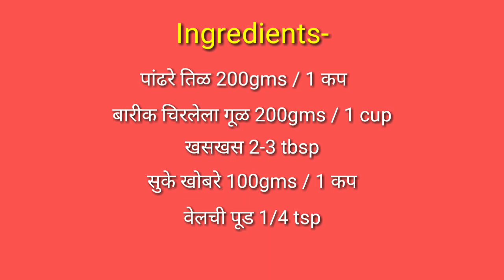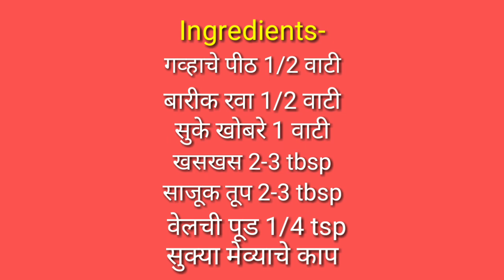करंजी सारणाचे 3 प्रकार खुसखुशीत खमंग, महिनाभर टिकणारे। Karanji saran। करंजी साठी बाकर 3 प्रकार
करंजी सारण रेसिपी / करंजी बाकर रेसिपी

दिवाळी फराळातील सर्वांच्याच आवडीचा प्रकार म्हणजे करंजी, करंजी ला लक्ष्मी पूजन दिवशी खूप महत्व आहे. याचा नेवैद्य लक्ष्मी ला दाखवला जातो. कारण करंजी हा गर्भाचा पदार्थ म्हणुन ओळखला जातो, तसेच करंजी ला गौरी पूजेच्या वेळी महत्वपूर्ण स्थान आहे. गर्भाचा पदार्थ म्हणुन करंजी ला गौराईच्या पोटात ठेवण्याची प्रथा बर्‍याच ठिकाणी आहे.

ईथे आपण करंजी बनविताना जे सारण बनवतो त्याचे 3 प्रकार पाहणार आहोत. या विडियो मध्ये मी काही टिप्स शेअर केल्या आहेत, त्या जरूर पहा. तसेच हे तिन्ही सारणाचे प्रकार खुप खमंग, खुसखुशीत लागतात त्याच बरोबर करंजी जिभेवर ठेवताच विरघळतात. असं सांगितलेले प्रमाण आणि पद्धत वापरून बनवलेले सारण हमखास खुसखुशीत होते. या तीन सारणा पैकी दोन प्रकार साखर वापरून बनवले आहेत आणि एक प्रकार गुळ वापरून बनवले आहेत.

हे तीनही सारणाचे प्रकार बरेच दिवस साधारण 20-30 दिवस हवाबंद डब्यात टिकतात. तुम्हाला जे आवडेल ते सारण वापरून तुम्ही रवा किंवा मैदा दोन्ही वापरून कोणत्याही प्रकारची करंजी बनवू शकता.

सारणाचे 3 प्रकार ( खालील साहित्य वाटी / कप च्या मापा ने घेतले आहे, तुम्हाला जास्त प्रमाणात करायचे असेल तर त्याप्रमाणे साहित्य वाढवावे)

साहित्य -

1) सुके खोबरे आणि साखरेचे सारण -

सुके खोबरे 1 cup
पिठी साखर 2.5 cup
खसखस 2-3 tbsp
सुक्या मेव्याचे काप
साजूक तूप 2 tbsp
वेलची पावडर 1/4 tsp

2) गूळाचे सारण

पांढरे तिळ 200gms / 1 cup
बारीक चिरलेला गूळ 200gms / 1 cup
सुके खोबरे 100gms / 1 cup
खसखस 2-3 tbsp

3) गव्हाच्या पिठाचे आणि रव्याचे सारण

गव्हाचे पीठ 1/2 cup
बारीक रवा 1/2 cup
खसखस 2-3 tbsp
सुक्या मेव्याचे काप
साजूक तूप 2-3 tbsp